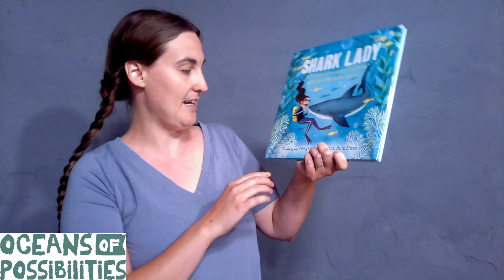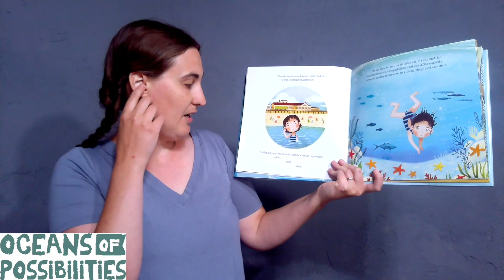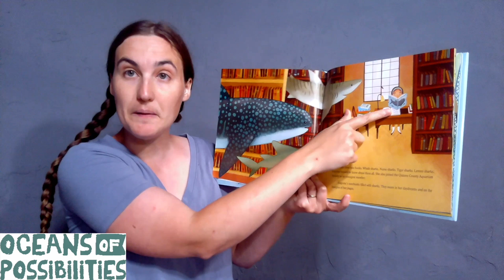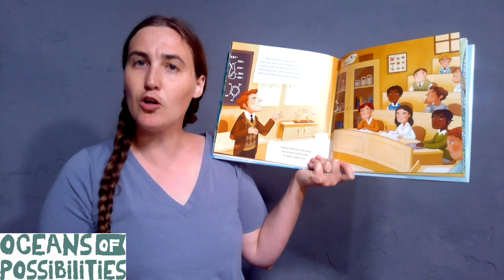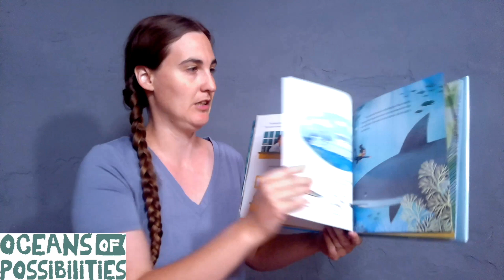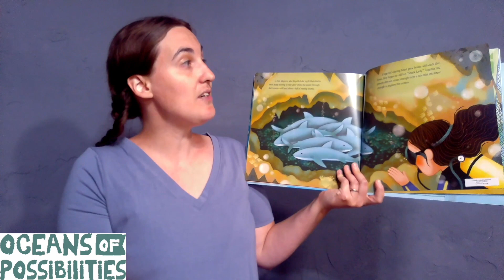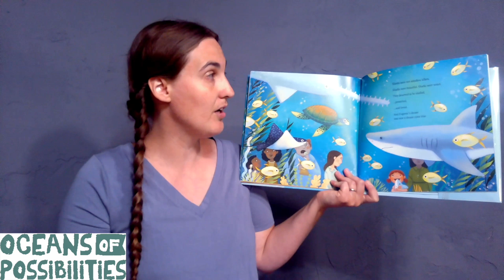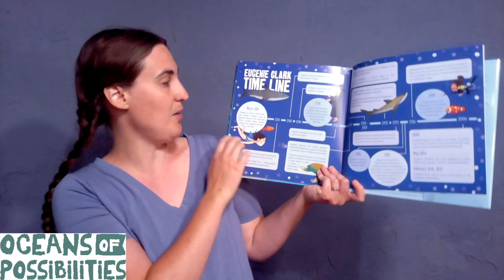Oceans Of Possibilities: Shark Week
A Look at Sharks
Book:
Shark Lady: The True Story of How Eugenie Clark became the Oceans's Most Fearless Scientist by Jess Keating
Featuring Crunch the Shark